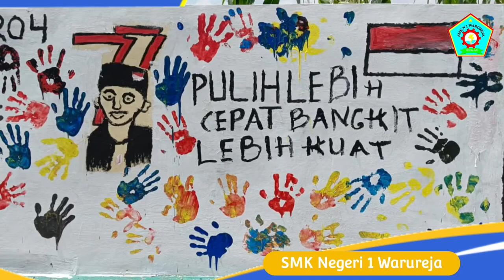MURAL SMKN 1 Warureja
Kegiatan menggambar Mural hasil karya seni siswa siswi SMK Negeri 1 Warureja dalam rangka program P5